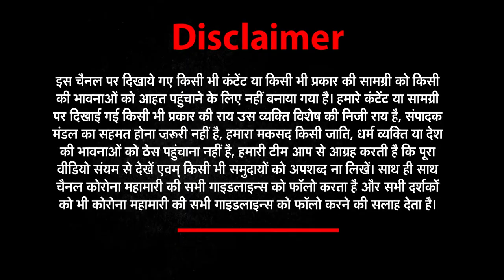कहानी वर्षा की - कोरोना काल में वर्षा की दरियादिली, लावारिस शवों का करती हैं दाह संस्कार